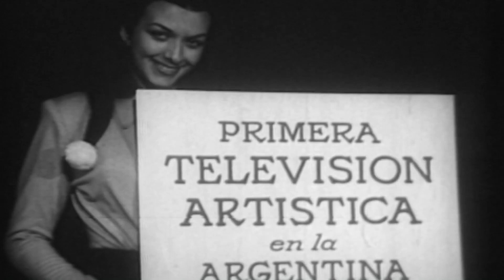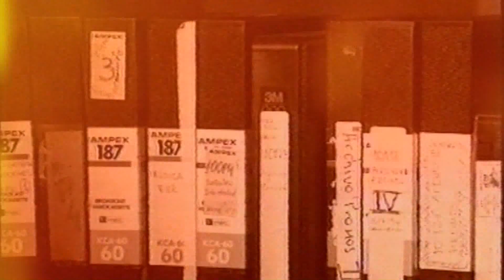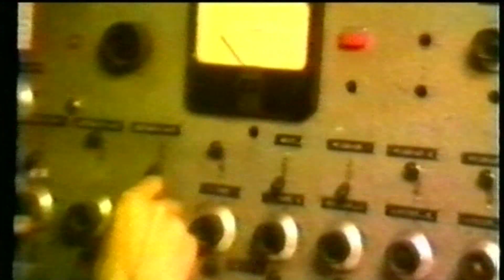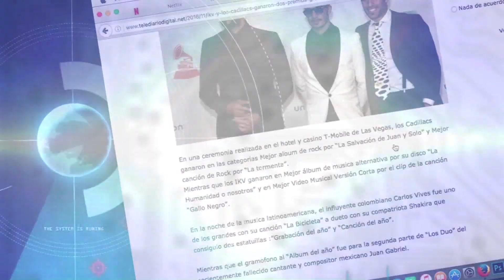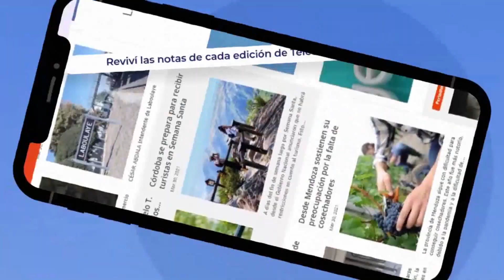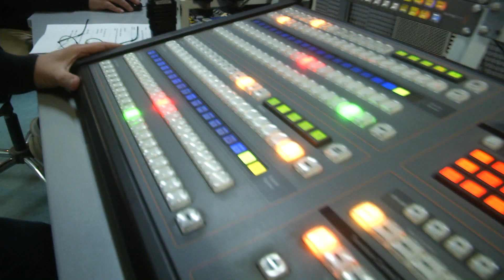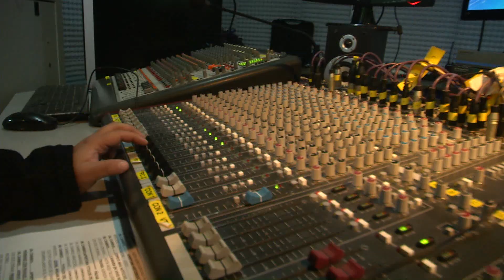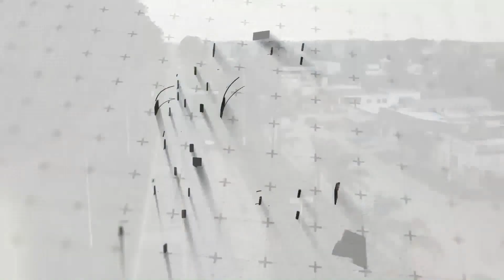60 años de Canal 13 - Informe completo - 15 agosto 1964 - 15 agosto 2024